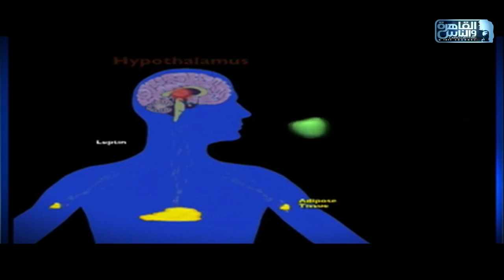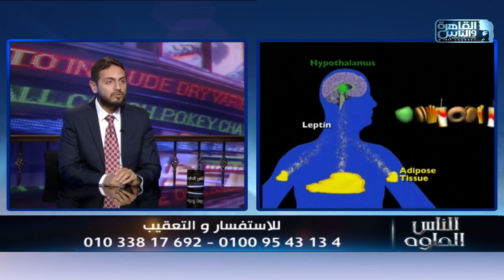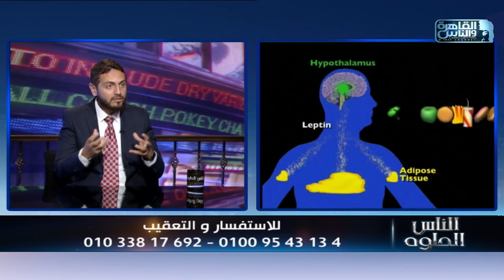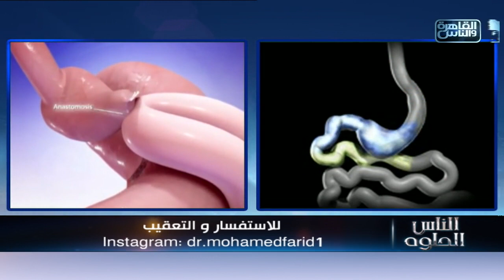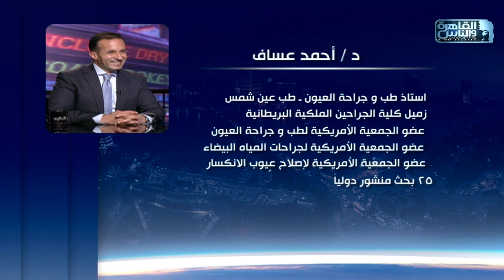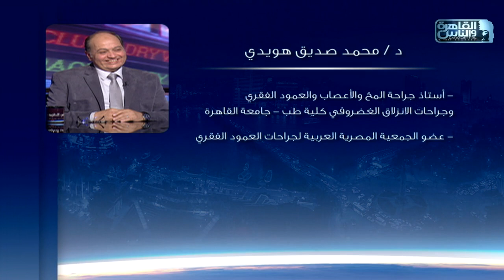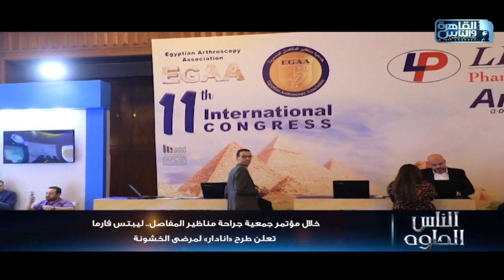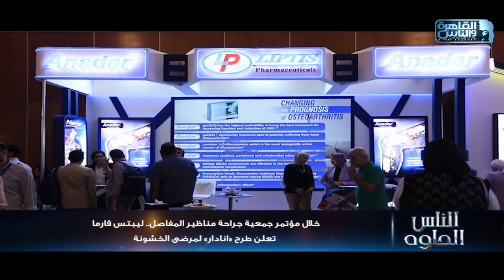الناس الحلوة| الحلقة الكاملة 17 اغسطس 2023 مع دكتور أيمن رشوان